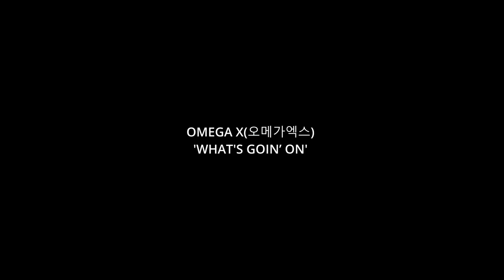OMEGA X오메가엑스 K--pop MUSIC COMPILATION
0:00 OMEGA X(오메가엑스) 'LIAR'
0:05 OMEGA X(오메가엑스) 'LOVE ME LIKE'
0:10 OMEGA X(오메가엑스) 'VAMOS'
0:15  OMEGA X(오메가엑스) 'WHAT'S GOIN’ ON'
0:20 Subscribe